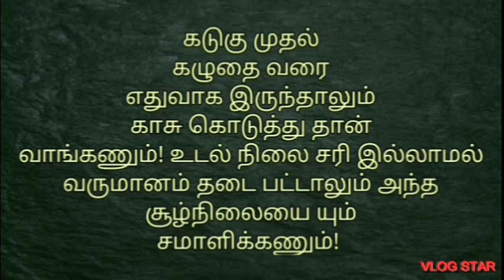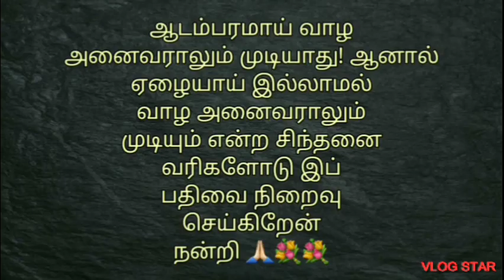Money Saving Tips Tamil 💐💐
My Diary
பண நிர்வாகம்
Money Management
சிறு சேமிப்பு